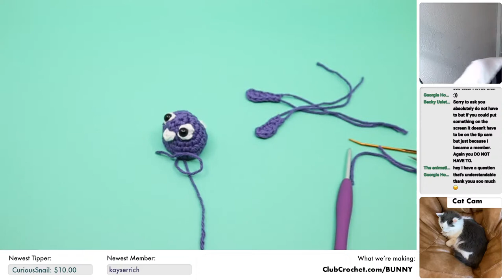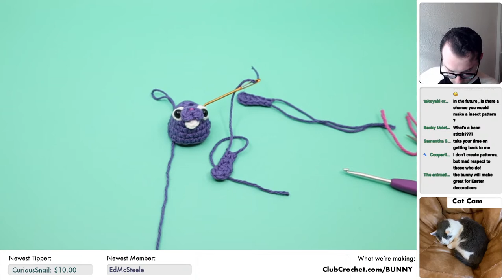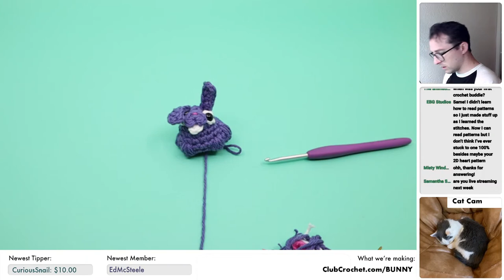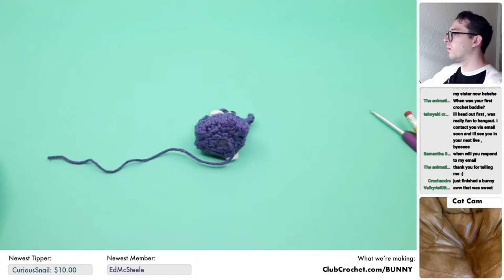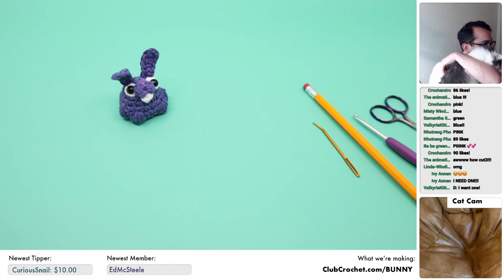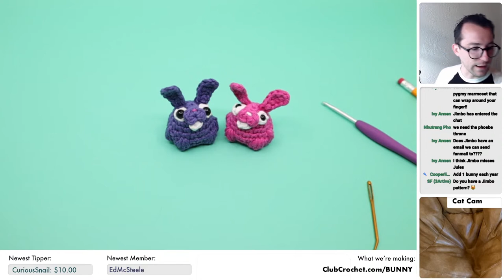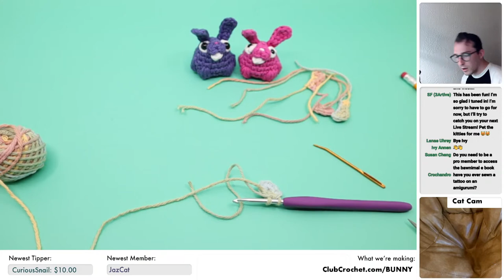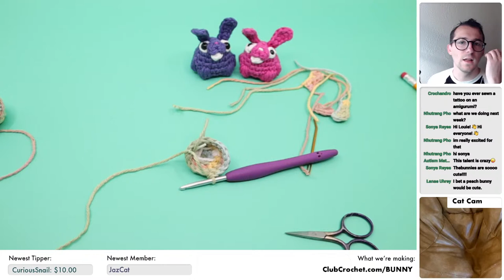Easter Bunny Amigurumi - Live Crochet Along and FREE PATTERN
Easter is coming up! Let's crochet some bunny bawnimals to hide around my parents house for an impromptu easter hunt! It'll drive my mom crazy, how fun! Feel free to use this time to ask me any questions you may have about crochet (or really anything!), make any requests, and just relax on a Thursday and crochet!

Materials needed:
•The Yarn
- Worsted Weight Cotton Yarn (Main Color and White)
•Stuffing
•Darning Needle